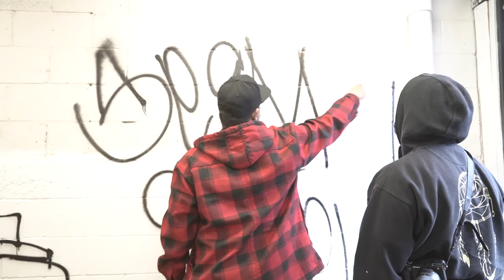I Hate Kops VLOG DTLA Mural inside Confession LA - Day 1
A day in the life of I Hate Kops .
Had the honor to get the crew together and head to DTLA to bang a wall out . Didn’t know what to expect but we executed properly.
Thanks 5STAR, Sermon, and Picky !

Art by: @ihatekops , @tooshytoriot and @togetherwerose

Filmed by: @tooshytoriot  and @fotox_ayala

Location: @confessionalDTLA